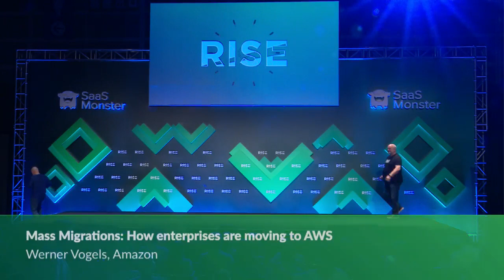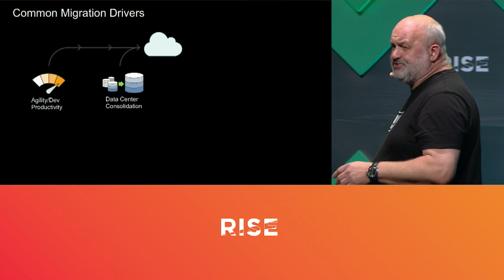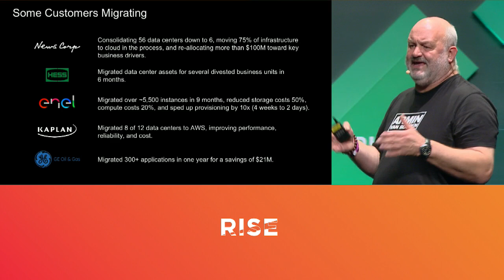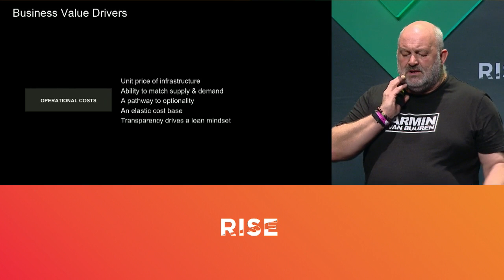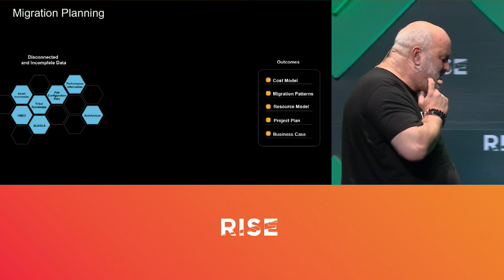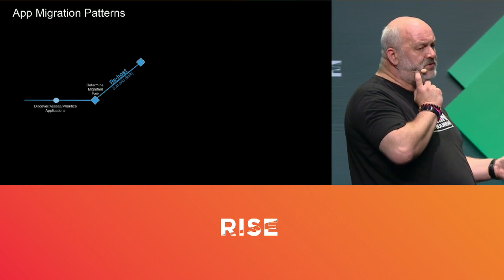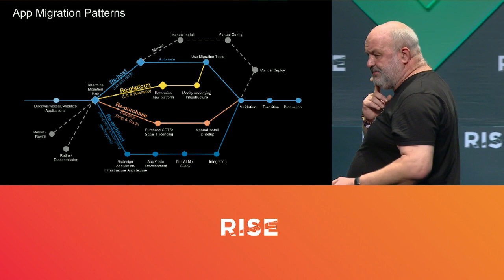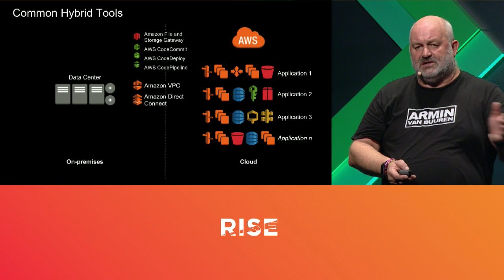Mass Migrations: How enterprises are moving to AWS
Featuring Werner Vogels, CTO of Amazon.